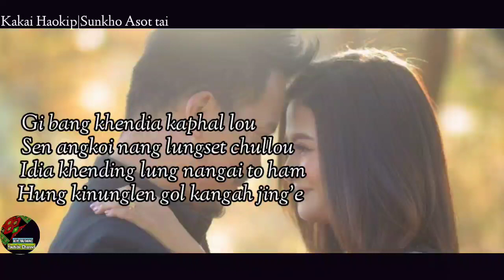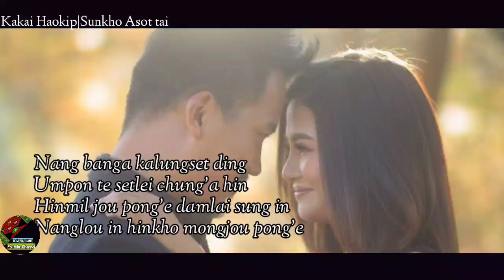Kakai Haokip|Sunkho Asot Tai|Thadou-Kuki Latest Song 2021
Song: Sunkho Asot Tai
Vocal: Kakai Haokip
Lyrics & Tune: Kakai Haokip
Music&Record: S.Haopu

Bem Touthang have a good faith belief that the use of the material is authorized by